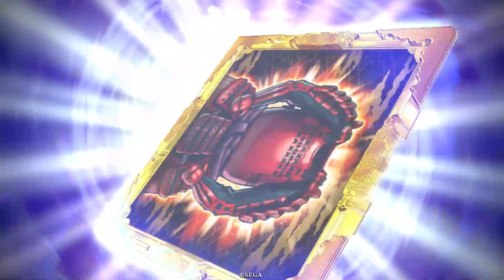【つるぺ大戦】もっと早く告知してくれたら予定空けたのに…【動画説明でお気持ち】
静御前の新規イラスト嬉しいです。
でも告知遅いよ…予定空けたのに……
でも静御前の新規絵拝めて感謝です。嬉しいから告知の遅さが許せない

キングも成敗も静御前には効く…しかし多勢と駿亀で補完は取れてる事を
証明します。

デッキ
ER静御前【白拍子の舞】
N尼子誠久【多勢戦法】
SR無二【二丁拳銃】
N望月亀弥太【駿亀戦法】
SR周姫【聡慧なる献策】
SRまつ【憤激の祈り】